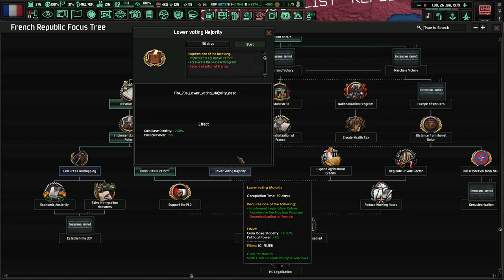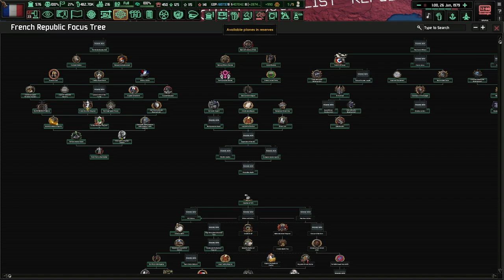More And More Reforms! (FINALE) Cold War: Iron Curtain, France #7